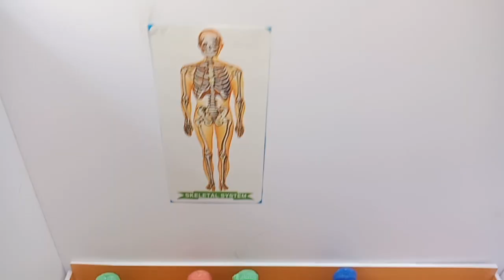Hospital model,Senthil kumar project work